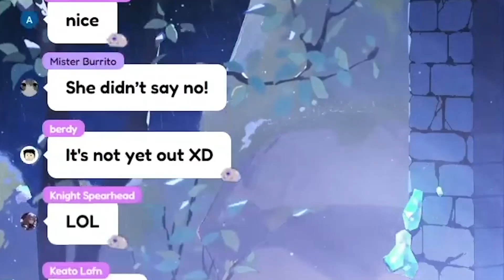Biboo Gets Rizzed By This Super Chat